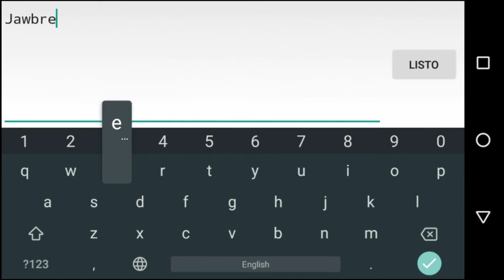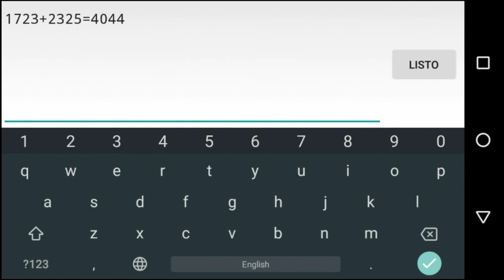[My Hardest On Mobile] "Jawbreaker" 100% By ZenthicAlfha (Hard Demon) | Geometry Dash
en todal fueron 2 semanas de esfuerzo y 4048 intentos, pero al fin cayó GG :D

in total it was 2 weeks of effort and 4048 attempts, but in the end it fell, GG!! :D